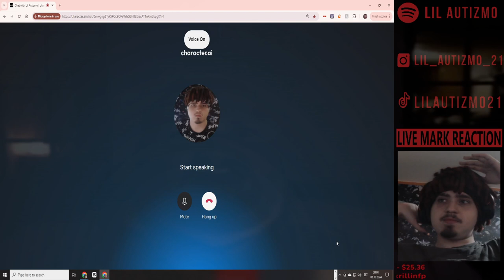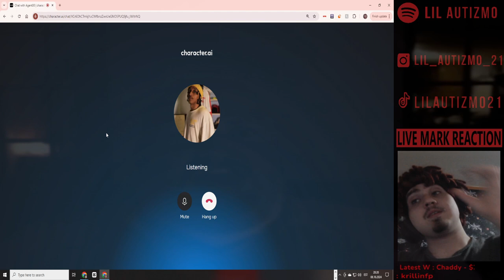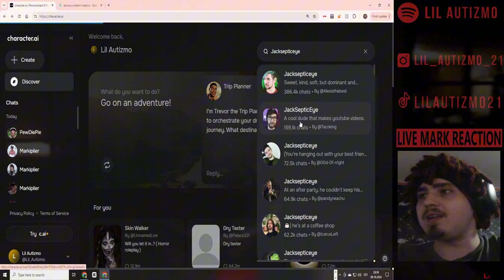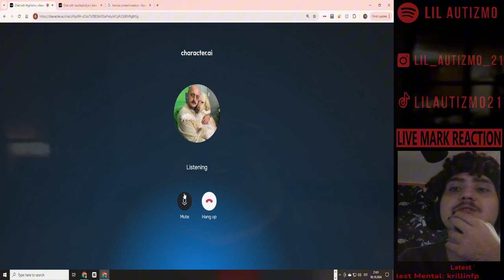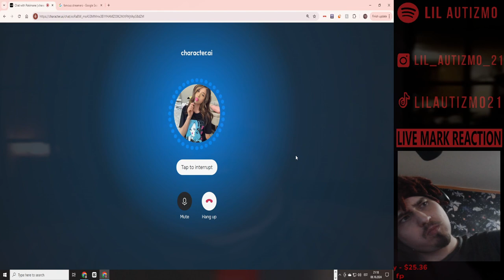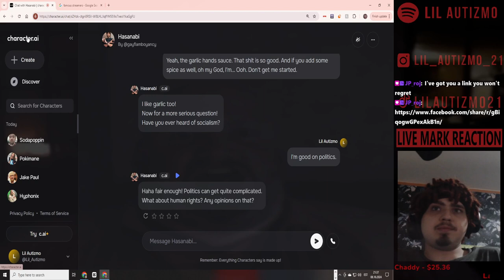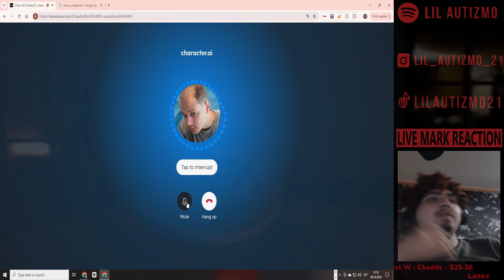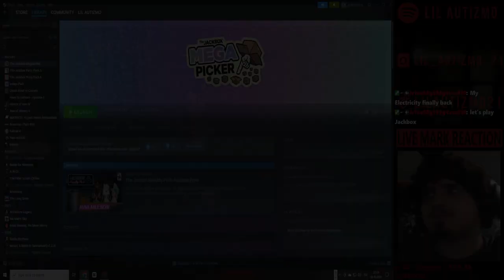🟥Idiota talking 🟥Character AI🟥 KSI be hating on me... 🟥Ep 2🟥